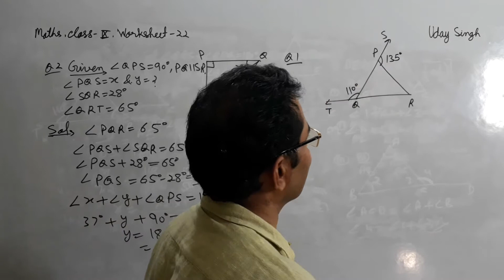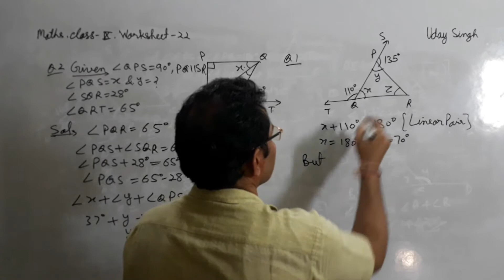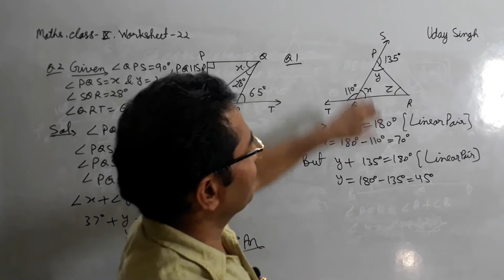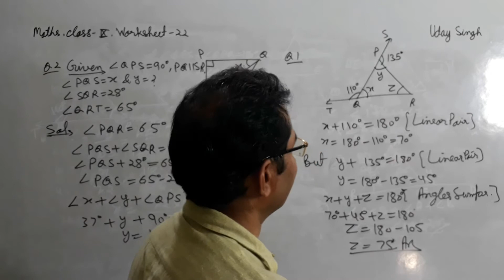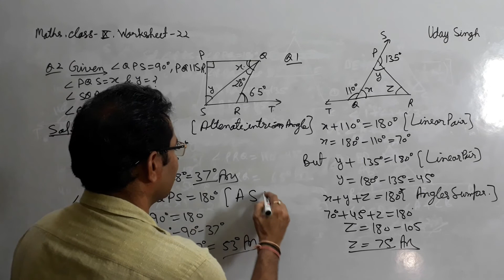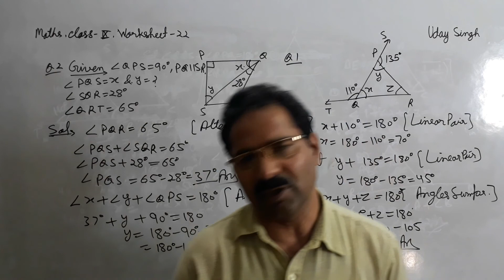Class 9th Maths worksheet -22, Angle Sum Property of Triangles